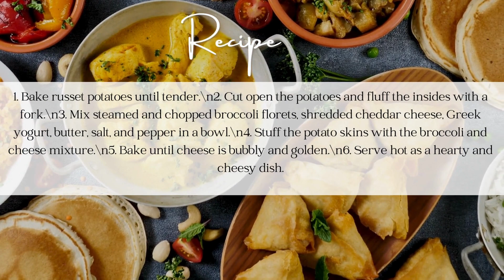How to make Healthy and Nutrition Recipe l Broccoli and Cheese Stuffed Potatoes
How to make Healthy and Nutrition Recipe l Broccoli and Cheese Stuffed Potatoes l Health is Wealth l healthiswealth-now

Lose fat gain muscle
Calorie deficit
Calorie deficit tips
Lose weight
Losing weight tips
intermittent fasting
patient information
weight loss
5:2 diet
18:6 diet
restricted hours diet
doctor
medical
health
healthy eating
IF
diabetes
diabetic diet
dieting
how to reduce belly fat
how to cut belly fat
how to reduce stomach fat
how to reduce fat from the body
foods that melt fat
foods that melt belly fat
fat loss indian diet
belly fat indian diet
best foods to reduce fat
fit tuber belly fat
fit tuber foods that melt fat
fit tuber fat loss foods
fit tuber new video
fit tuber fat loss
fit tuber weight loss
weight loss best foods